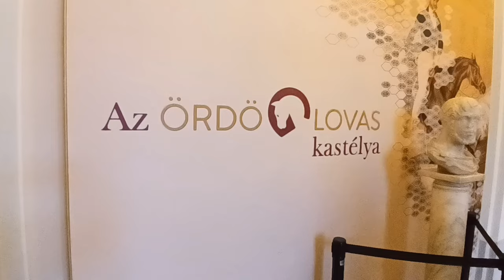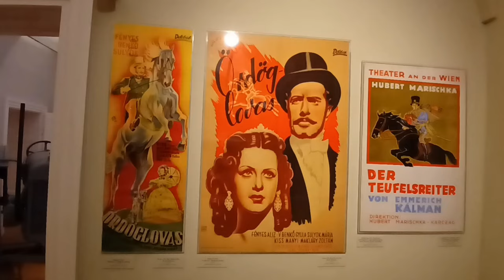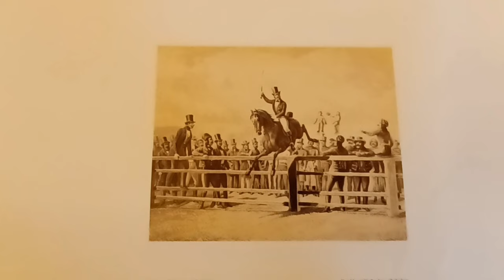The castle of the famous Devil Rider ( Count Moritz Sandor ) Bajna, Hungary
Sándor-Metternich Castle , walking tour , travel video
Rebuilt in a classicist style based on the designs of József Hild, the snow-white Bajna castle, now renovated inside and out, once served as the home of the Devil Rider, or Count Móric Sándor, and his family. According to legend, the count, famous for his breathtaking equestrian adventures, once jumped off the balcony of his own castle, and often visited the building on horseback. The new, experience-based, interactive exhibition of the beautified main building involves the visitor in Sándor Móric's hair-raising horse teasing and adventures with the help of modern simulation tools. The later heir to the castle, Metternich-Sándor Paulina, also followed in her father's footsteps in terms of gaining fame: she dictated fashion in 19th-century Paris, founded a fashion club in Vienna, Richard Wagner dedicated one of his plays to her, and Edgar Degas also painted her. The ladies imitated his dress and refined style. In the renovated rooms of the Bajna castle, we can also see Paulina's elegant wardrobe.

The murals in the large halls, which were created by the set designer of Milan's Scala, Alessandro Sanquirico, are special decorations of the listed building. The decoration of the Etruscan room was based on patterns of Etruscan vases, the ceiling of the Raffaello room was inspired by the grotesques of Raffaello's Vatican loggia. In the 1970s, this huge ceiling picture was saved from destruction by meticulously separating it completely from the soaked slab. The restored work could be returned to its original place after more than 40 years. It is worth admiring this masterpiece, which can still be seen today in the form that the Devil Rider saw it.